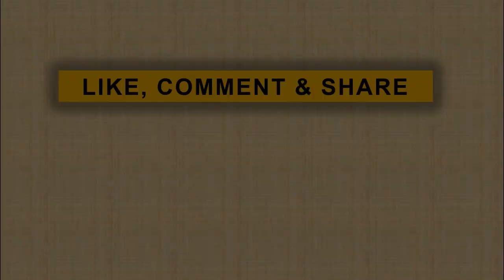Marty Natalegawa : Ani Yudhoyono Sosok Duta Bangsa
Mantan Menteri Luar Negeri Marty Natalegawa mengenang sosok Ibu Ani Yudhoyono. Dimatanya almarhumah pendamping hidup Susilo Bambang Yudhoyono ini merupakan sosok yang pantas menjadi duta bangsa.